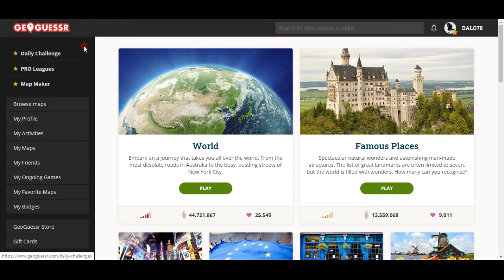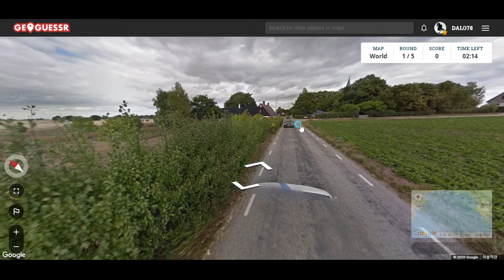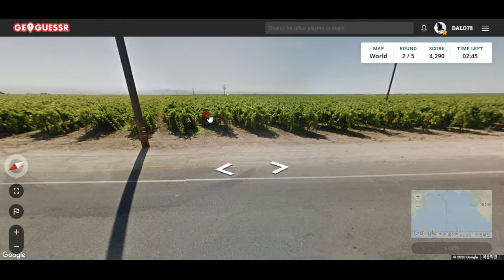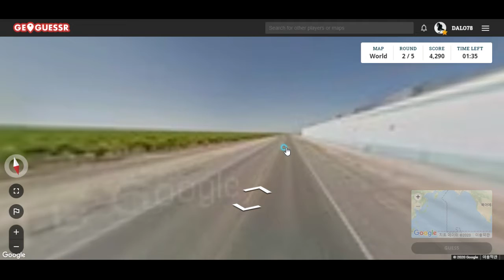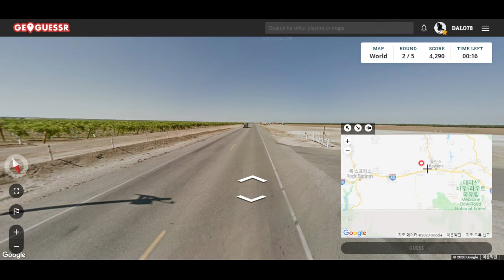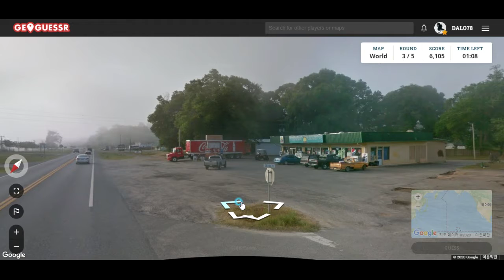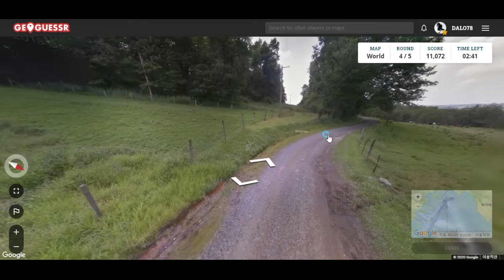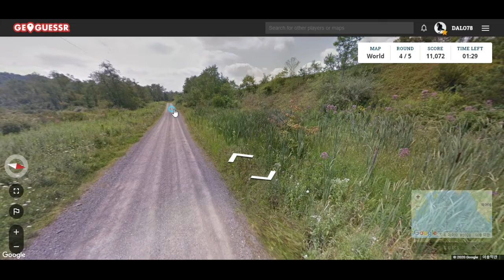GeoGuessr - 100이라는 숫자가 써 있는 뱃지를 받다^^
아마 100번째 도전이었나 봅니다. 이 게임은 사진만 보고 추리하여 자기가 있는 장소를 맞히는 게임입니다^^